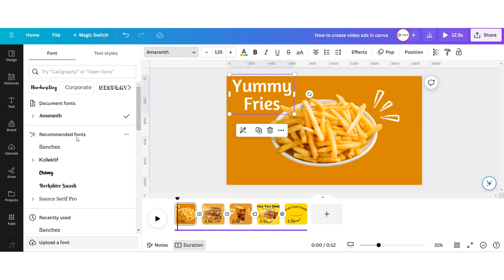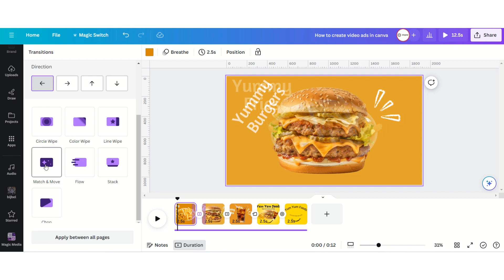Video ads in Canva [no commentary]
In this video, I will show you how I created this video.
This video is an example of how your business video would look. The videos vary from  A to Z.
Every video has a fun part with music, transitions, or motion graphics.